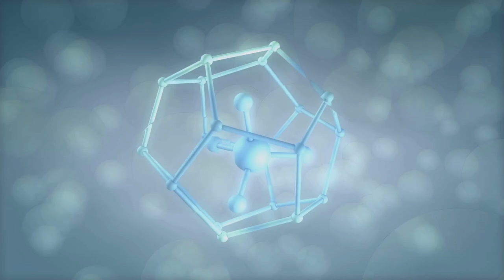The Bermuda Triangle Mystery Finally Revealed?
🌍 Welcome to the real truth!

Step into the enigmatic world of the Bermuda Triangle as we unravel its dark and mysterious history in this captivating video. Join us as we delve into the legends and tales of vanished ships and aircraft that have puzzled the world for decades. Explore the eerie unexplained phenomena and theories surrounding this infamous region. Don't miss out on this intriguing journey! Is the Bermuda triangle mystery finally revealed?

Chapters:
00:04 The Enigma Revealed
02:02 Diving into History
04:10 Experts' Opinions
06:03 Theories and Speculations
08:08 Recent Disappearances